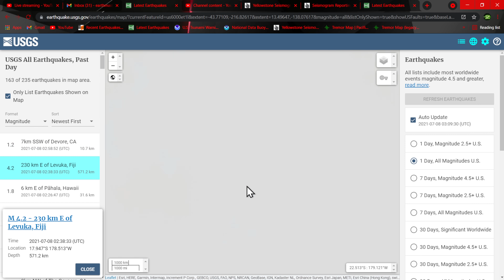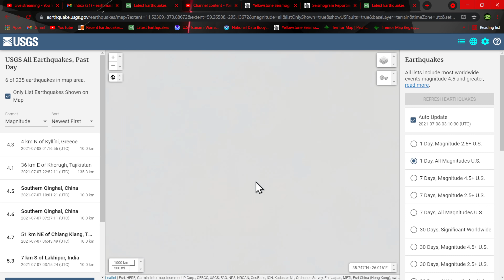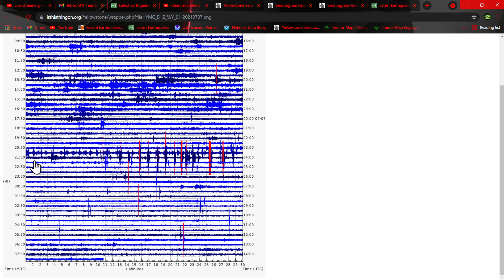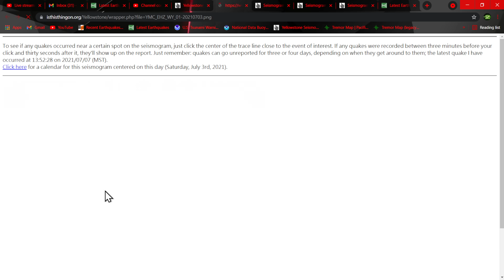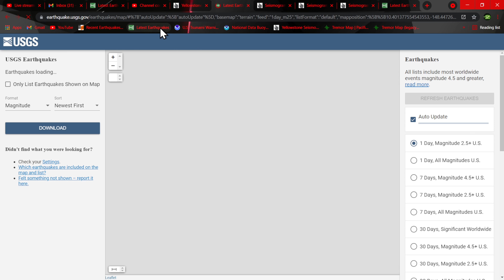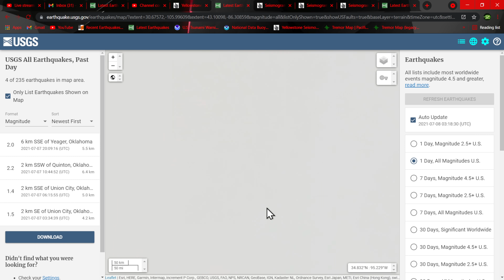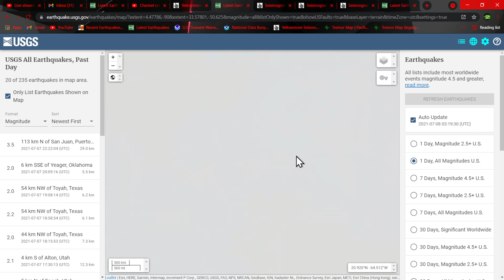Westward earthquake pressure from the Philippine plate... Earthquake update 7/7/2021